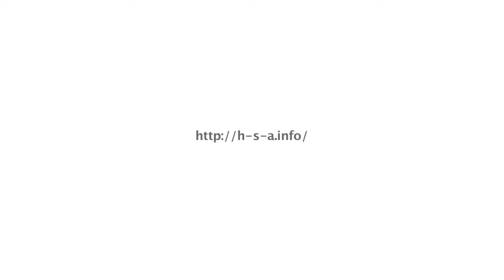Balkan's Leader Summit 2010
Directed/Edited by Yosuke Hosoi
Videographed by Hisayuki Sato

Power of Muze
Human Security Association
Tomo Nomura

パワーオブミューズ
バルカンリーダーズサミット
人間の安全保障協会
野村知成

細井洋介